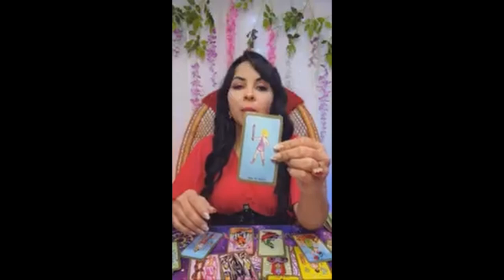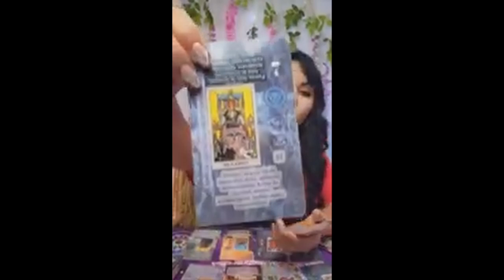Predicciones Argentina - Milei y Meloni - Caso niño Loan.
Mucho se ha comentado sobre la relación entre Milei y Meloni. Yelsin, sus Guías y el Tarot nos aclaran. También nos muestran la actual situación del niño desaparecido en la provincia de Corrientes.